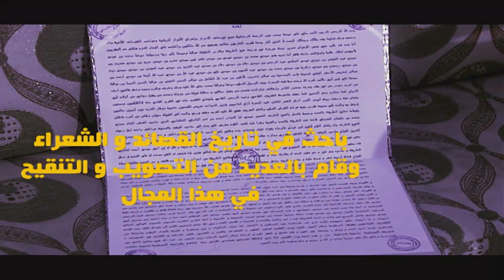بورتري للمرحوم زين الدين بن عبد الله شيخ الطريقة العيساوية